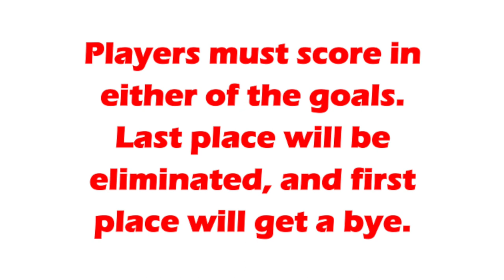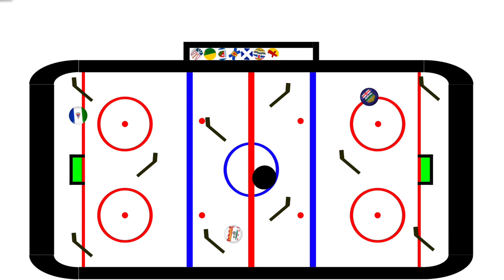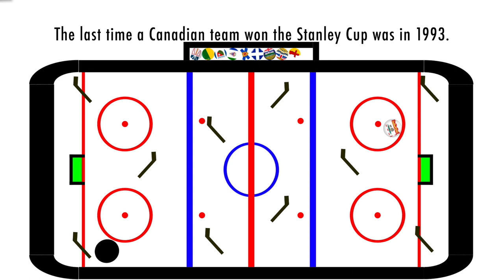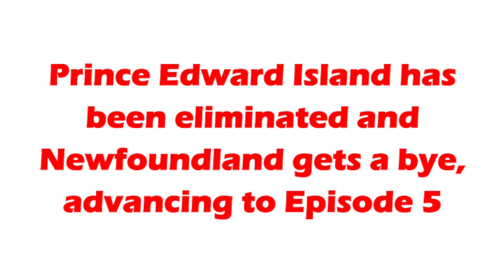The Great Canadian Marble Race - Episode 3 - Hockey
This is the third episode of this dodecathlon in Algodoo, 10 of the 13 Provinces and Territories will race to see who can make it into the goals.